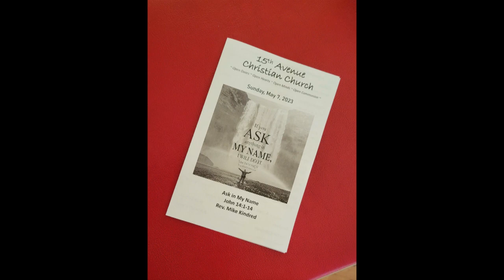Sunday Service May 7th 2023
"Ask In My Name" morning message by Rev. Mike Kindred
Serving elder David Popp
Audio by Marcia Swanson
Video & editing by David Popp
Special music solo by Susan Runyon
Music in order of the service
His Eye Is On The Sparrow   arr. McDonald
Healer of Our Ev'ry Ill
Special Music: Let Not Your Heart Be Troubled -- Peterson
He Is The Way, He Is The Truth, He Is The Life   arr. Bock
Here At Thy Table Lord
Give Me Jesus   arr. Johnson
The Church's One Foundation
Te Deum Laudamus     Claussmann
15th Avenue Christian Church Disciples Of Christ
3600-15th Avenue Rock Island, Illinois 61201
Office hours: Monday thru Friday 9am till 12 noon